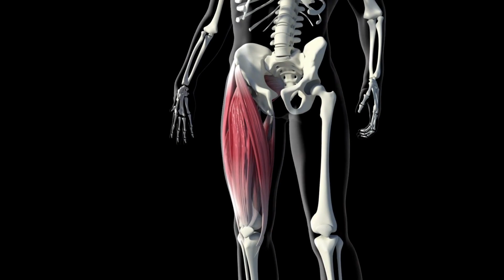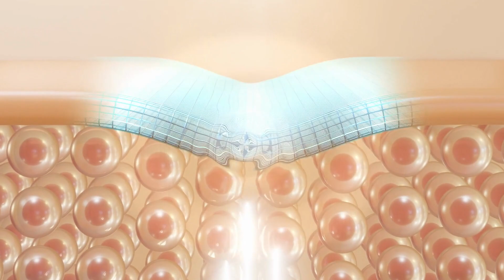How is bathing with hot water useful in Summer Season?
Few people know that bathing in hot water is very good for health even in the summer season.